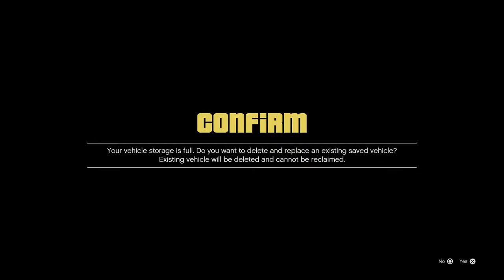LS CAR MEET BUY MODDED CARS GTA5 ONLINE *PS5* JOIN UP - TaeTrio121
I SALE🔥💯

GTA5 MODDED ACCOUNTS

BEFF MODDED OUTFITS

YOUR OWN CUSTOMIZE MODDED CARS